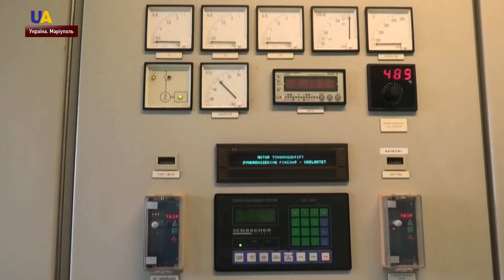Біогазову станцію з виробництва електроенергії відкрили в Маріуполі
Її облаштували на найбільшому міському полігоні твердих побутових відходів. Тепер мешканці зможуть користуватися "зеленою" енергією, а сміттєзвалище частково рекультивують. Після чого землю можна використовувати навіть під господарські потреби. Потужності станції вистачить, щоб забезпечувати електрикою чотири тисячі квартир. У перспективі компанія має намір прокладати труби для збору звалищного газу на діючих майданчиках. За новою технологією бурити свердловини можна буде й на працюючому полігоні.